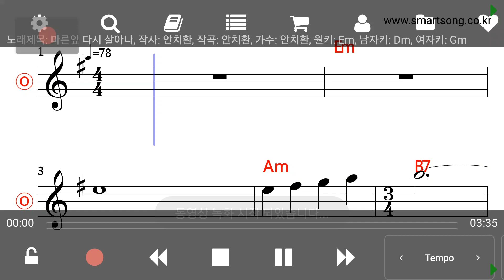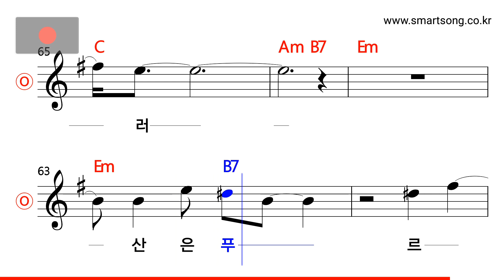안치환 - 마른잎 다시 살아나 MR